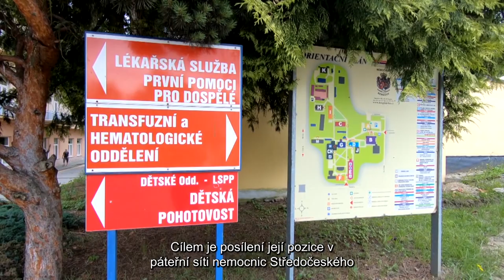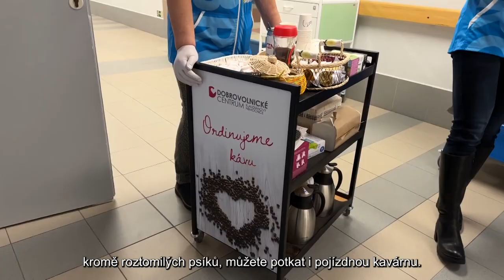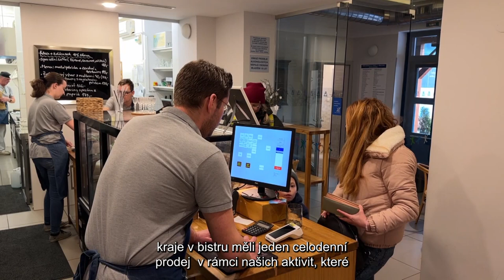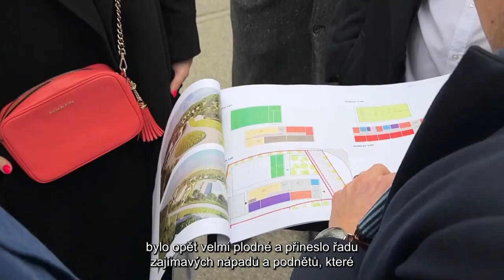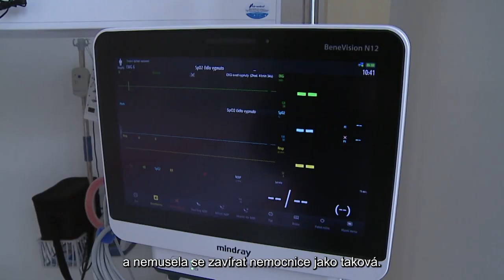358. díl, Středočeské noviny, 05.02.2024